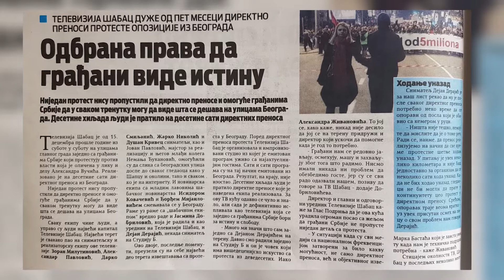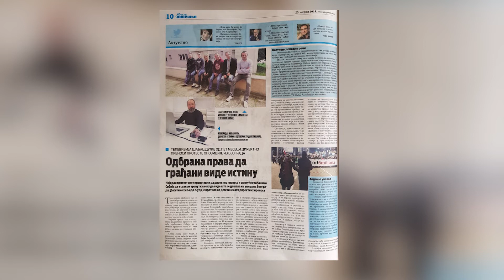ODBRANA PRAVA DA GRADJANI VIDE ISTINU